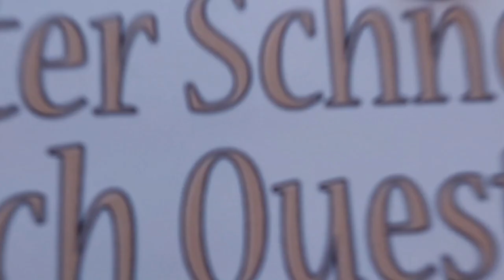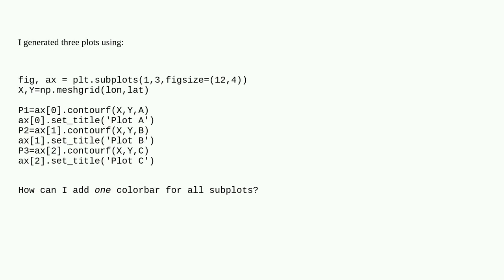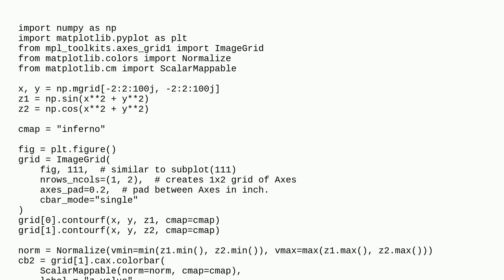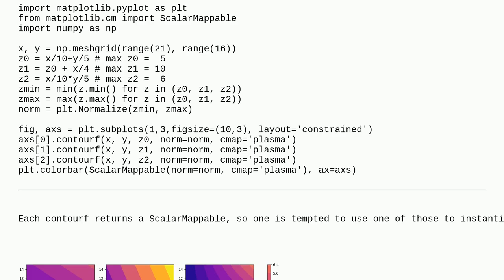One colorbar for several contour plots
A special thanks goes out to the community

  python matplotlib contourf